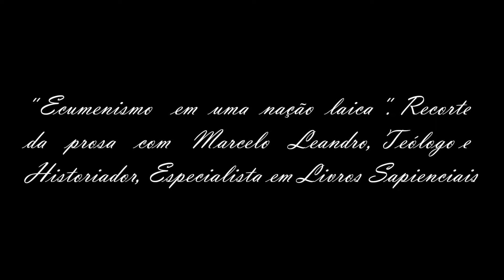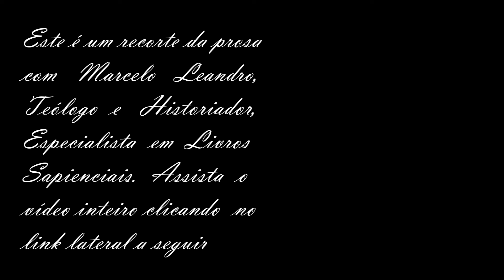Liberdade religiosa em uma nação laica - corte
O Teólogo e Historiador, especialista em Livros Sapienciais, Marcelo Leandro, conversa sobre a liberdade e democracia em uma nação laica sobre o ecumenismo. É um corte do vídeo "Ecumenismo e liberdade religiosa em uma nação laica".